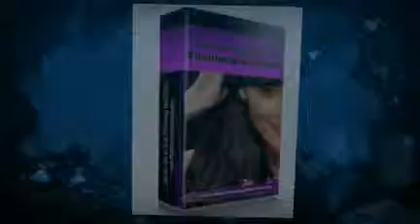Stop Thinning Hair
Want to know ways to stop thinning hair? and find out the best ideas and tips that can help you with your hair loss problem.